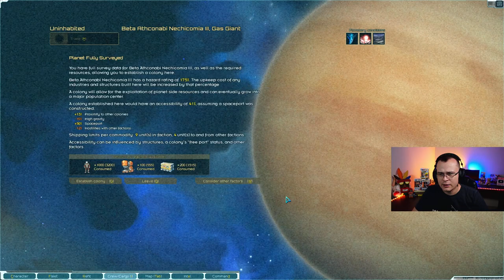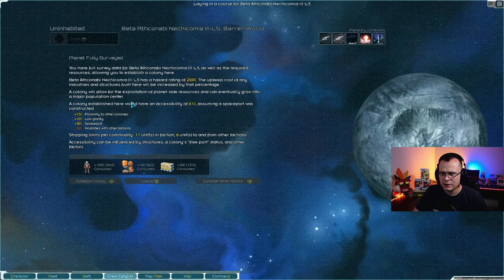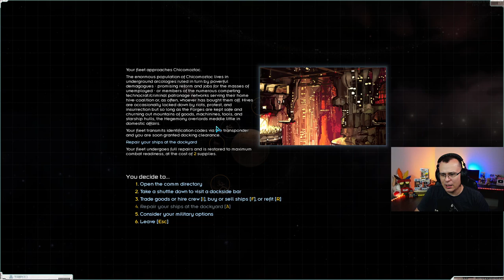CAÇANDO CRIMINOSOS - Starsector #14 - Gameplay PT BR